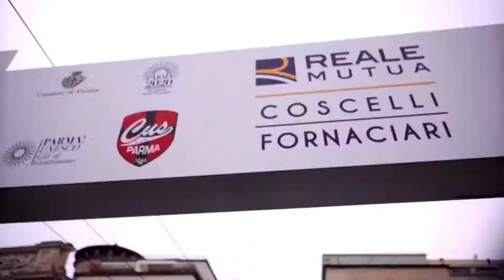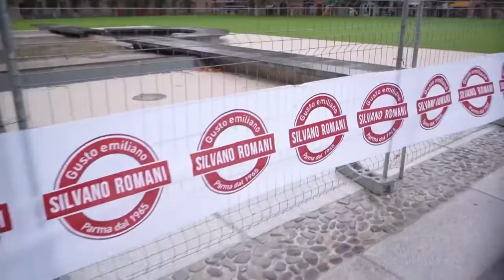Parma Mezza Maratona nel servizio di 12TvParma